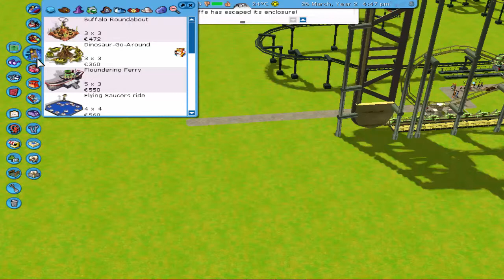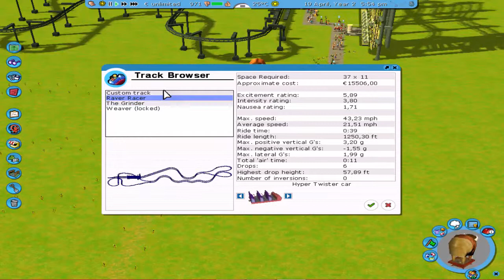Let´s Play Rollercoaster Tycoon 3 Part 7